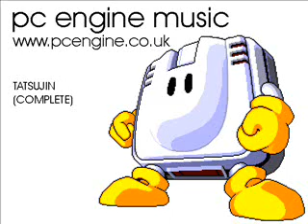Tatsujin soundtrack | PC Engine / TurboGrafx-16 Music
Complete soundtrack from the PC Engine/TurboGrafx-16 game Tatsujin, released by Taito in 1992.